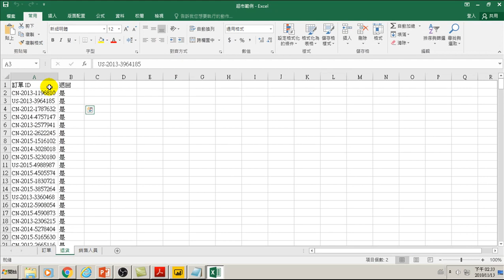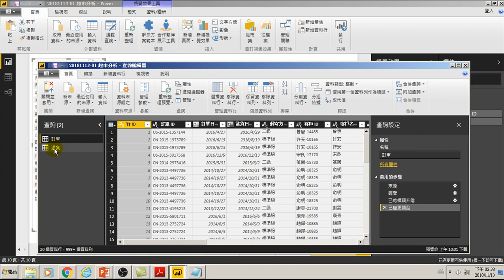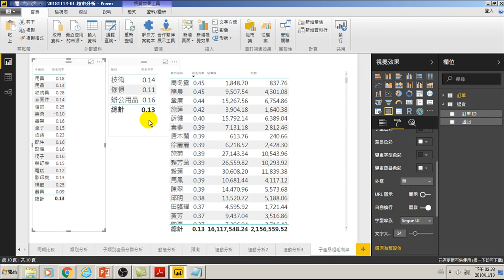用Power BI做大數據分析進階-29.資料整理 將第一列記錄變成標題